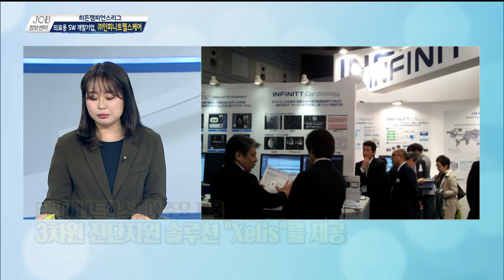의료용 소프트웨어 기업, ㈜인피니트헬스케어 / JOB정보센터 190509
◎ 히든챔피언스리그
    - 아이템  의료용 소프트웨어 기업, ㈜인피니트헬스케어

    - 코너출연자    이슬기 커리어 컨설턴트